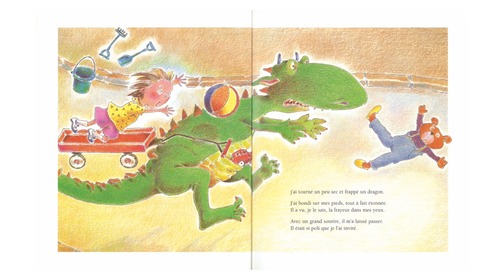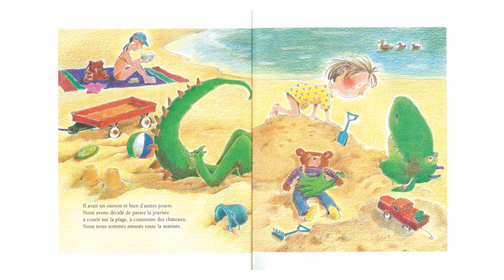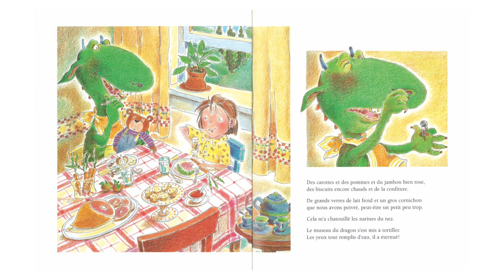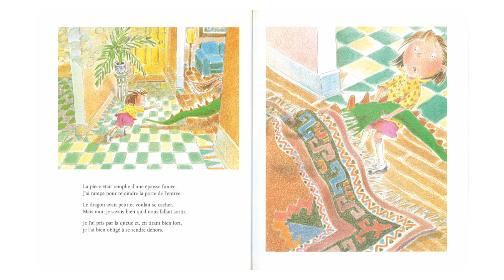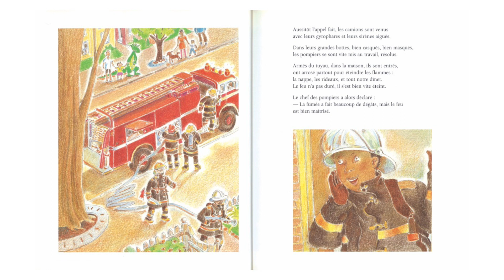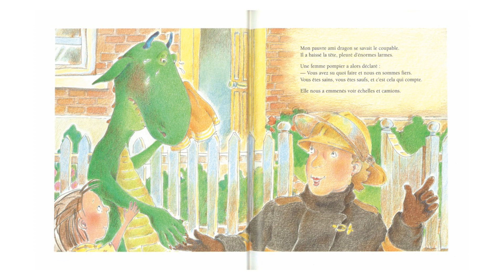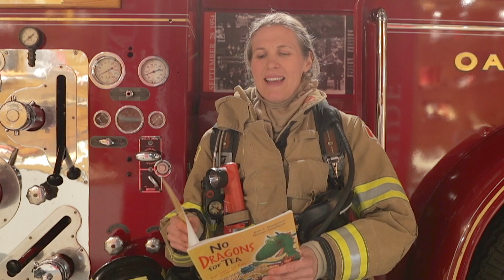Oakville Fire Department narrates the children’s book “No Dragons for Tea” FRENCH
Oakville Fire Department narrates the children’s book “No Dragons for Tea”
from April 10th-24th. Children sit back and listen to Oakville firefighters read this story featuring funny, rhyming verses about a dragon's flame-filled tea party and a reassuring lesson in fire safety showing that learning about fire safety doesn’t have to be scary.

Story-telling available in the following choice of languages;
English, French, Simplified Chinese, Spanish and Farsi